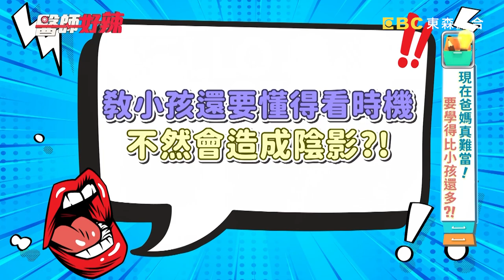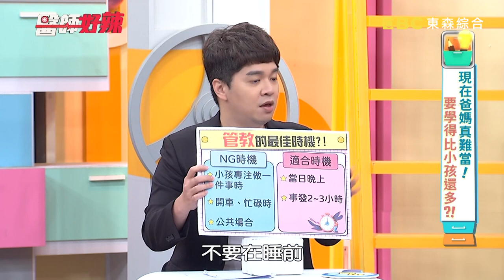情緒上來忍不住！張棋惠罵女兒：再哭把你趕出去？！【醫師好辣】20221226 part2 EP1472 陳木榮 朱芯儀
主題：現在爸媽真難當！要學得比小孩還多？！
主持人：徐乃麟、嚴立婷
好辣團：朱芯儀、張棋惠
醫師：陳保仁、陳木榮、李介文、洪千惠、黃鈺如

小學家長群，竟被當炫耀的群組？！朱芯儀在餐廳大聲喊兒子，兒子愛面子竟拜託不要在公眾場合罵他？！張棋惠對小孩說氣話，事後竟愧疚到哭？！朱芯儀兒子想買通話手錶，竟用功詳細比較各牌來說服她？！張棋惠小孩嫉妒朋友有生日趴，竟把朋友的禮物全部拆開？！媽媽不買iphone給小孩，竟被小孩罵髒話？！還想知道更多精彩內容，都在晚間11：00《醫師好辣》！

📌東森綜合32頻道 每週一到週四 晚間11點 電視首播！
📌醫師好辣YouTube 每週二~五 中午12點 發佈最新集數！